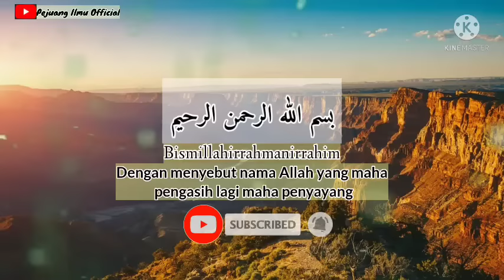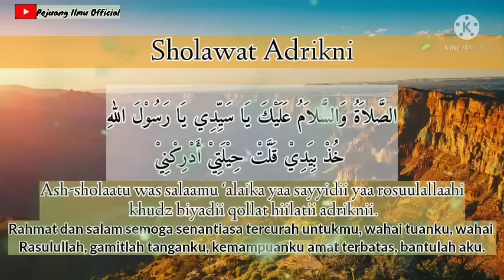SHOLAWAT ADRIKNI 100x || SHOLAWAT PENARIK REJEKI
Sholawat Adrikni

الصَلاَةُ وَالسلامُ علَيْكَ يَاسَيِّدِيْ يَارَسْوْلَ اللهِ خُـــذْ
 بِيَدِيْ قَلَّتْ حِيْلَتِيْ أَدْرِكْنِيْ

Assholaatu wa salaamu ‘alaika yaa sayyidi yaa Rasulallah khudz biyadii qollat hiilatii adriknii.

Artinya: Rahmat dan sejahtera semoga dicurahkan kepadamu wahai Rasulullah, peganglah tanganku, sedikit sekali upayaku maka temukanlah aku.

Syaikh Ibnu Syaifuddin Al-Jabbary mengatakan: "Barang siapa membaca sholawat ini 1.000 kali pada malam Jumat dan dilanjutkan pada malam-malam berikutnya sampai hari Jumat sebanyak 1.000 kali (delapan hari berturut-turut) maka akan dikabulkan hajatnya, dan Insya Allah dapat bermimpi bertemu Rasulullah,".